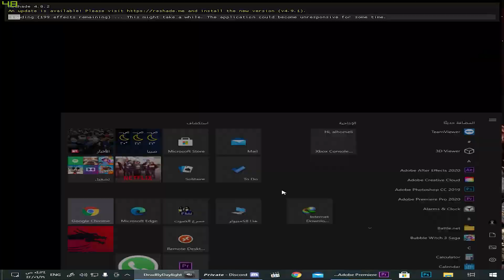ديد باي داي لايت| Dead by Daylight| ضحك ولوب😂👍(2)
ديد باي داي لايت| Dead by Daylight| ضحك ولوب😂👍
AWESOME *NEW* DISTURBED WARD / ASYLUM MAP! ☠️ | Dead by Daylight DBD Huntress / Oni
Random Killer & Perks Roulette Ep. 18! | Dead by Daylight Builds
تحديث - شرح بيركات السرفايفل - Dead By Daylight
.شرح لعبة ديد باي داي لايت,Dead by Daylight Mobile